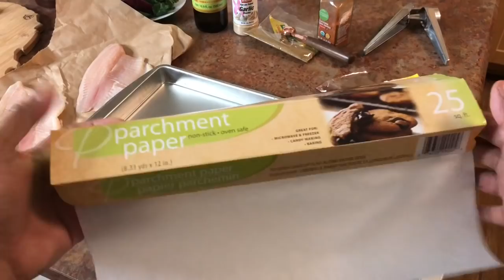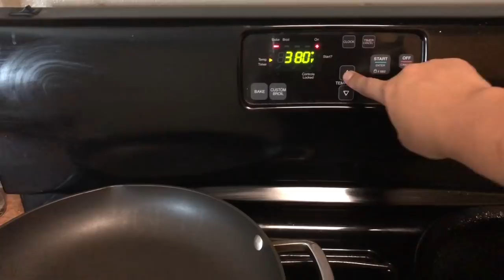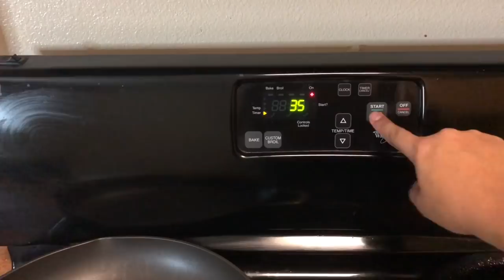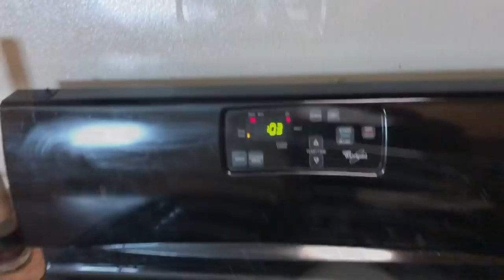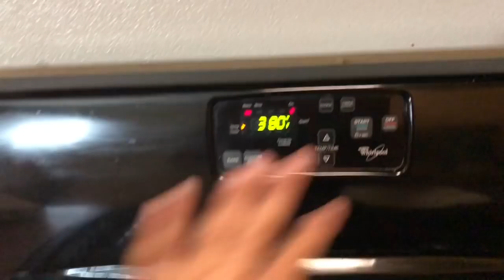Tacos de Tilapia con Salsa Especial | Fuego en La Cocina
Taco Tuesday 🙌🏻

Unos Tacos 👌🏼. pero la Mejor Parte es la
Salsa Irresistible!!!

Ingredientes Frescos Tacos Saludables 🌮🌮
Salsa:
1/2 taza de Crema

1/3 taza Mayonesa

1 1/2 cucarada Jugó de Limón

1 cucharada de Pólvora de Ajo

1 cucharada de Paprika /o/ Cayena

Mezcla los ingredientes agrégalos al Pescado

2-4 Tilapia

2 cucharadas de Aceite

1 Cucharada de Sal

1/4 Pimienta

1/2 comino molido

1/2 Pimienta de Cayena (cayenne Pepper)

Llovizna Aceite de Oliva al pescado

1 cucharada de Mantequilla
A Comer : Tortillas de Maíz
La Tilapia
Aguacate
Cilantro
Limón
1/4 Repollo Morado
Cebolla
Queso Fresco Yumm 😋👌🏼🙌🏻🔥

• Horneamos a 380º grados durante 35-40 minutos.

Cada que suba nuevo vídeo YouTube: Fuego en La Cocina

➜ El Canal de Mi Mama: La cocina de Lety

➜ El Canal de Mi Hermana Lizeth: En Familia con Liz